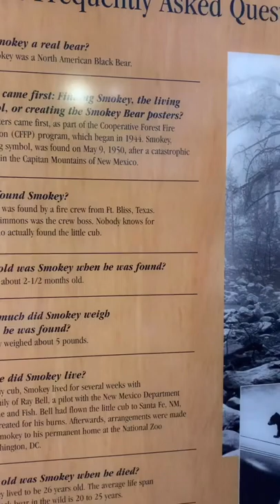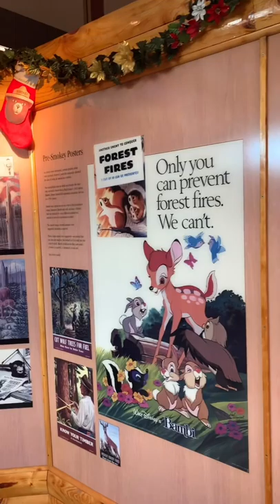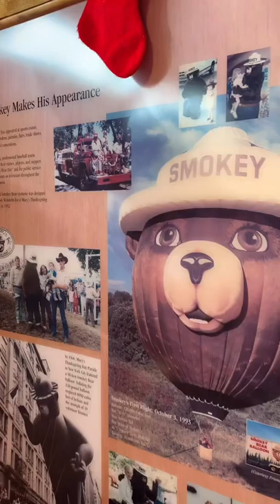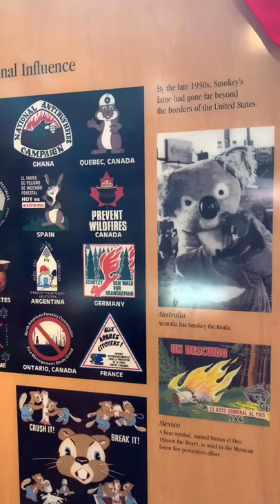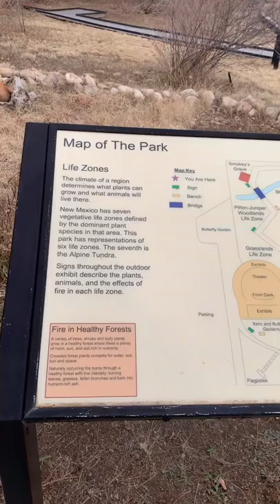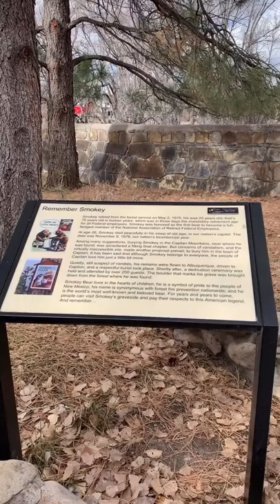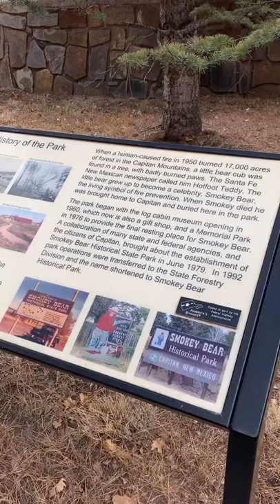Smokey Bear Historical Park (Capitan, NM)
This is another one of those neat places we just happened to drive by! When we originally came through here, it was closed, but we wanted to go so we stayed at Valley of Fire BLM campground nearby, which ended up being an amazing find as well! $9 cash for the night with National Parks Pass & it had water & electric!
Learned a lot about Smokey - in fact, I had no idea there was so much to know! Check it out with us!

⚫️OUR FAVORITE PURCHASES & GADGETS:
TRAILER:
Full Mattress Inofia 6" memory foam
Master Lock, universal trailer hitch lock
Renator, water pressure regulator, lead-free
Camco heated water hose, 50 feet
Fastway trailer breakaway cable
Camco leveling blocks
LeisureCords 50amp male to 30amp female dogbane
Krieger 2000 watt 12V Power Inverter
Renogy 100 Watt 12 Volt Monocrystalline Solar RV Kit 30A
Glove box holder
Rubbermaid paper towel holder
Outmate 6 pcs aluminum D-ring
Permatex dielectric tune-up grease 3 oz tube
Automotive standard & mini fuses 220 pcs
TRUCK:
Fastway E2 hitch trunnion 10,000 lb with ball
Nilight LED 4" light bar Install Video
Bestek 150W 2-socket 12volt splitter

Let's rvstrickerswap Do you have RV Stickers, message us through Instagram and let's swap stickers!

⚫️EQUIPMENT:
Camera/Video: Nikon D5600
Other pictures or video footage: iPhone 8, Xs, and/or 11
Comica video microphone
Comica outdoor microphone windscreen
Aluminum lightweight tripod with quick release
Drone: DJI Spark

⛺️Stay healthy, safe travels, hope life continues to be an adventure & see you on the road!⛺️